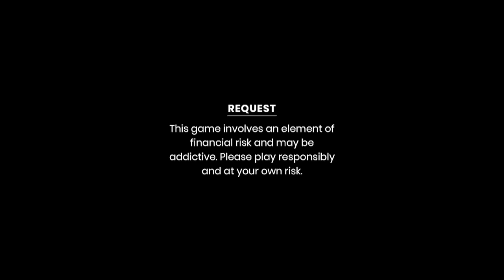FISH CURRY, FISH FRY EATING CHALLENGE || FISH EATING SHOW || FISH MUKBANG || FISH HEAD CURRY